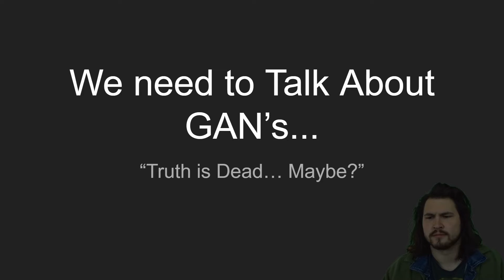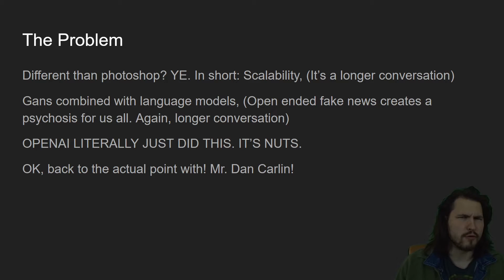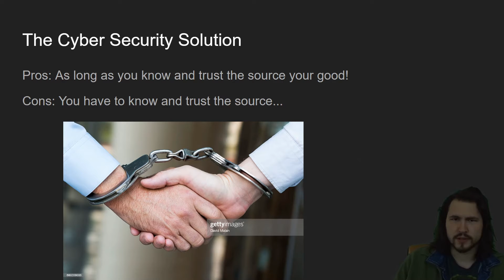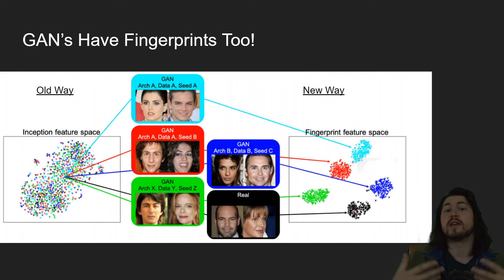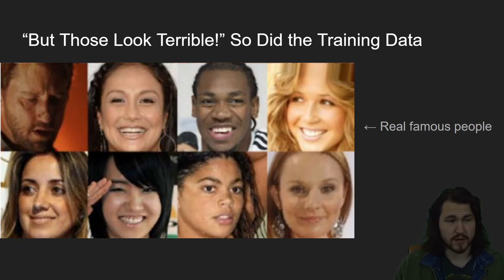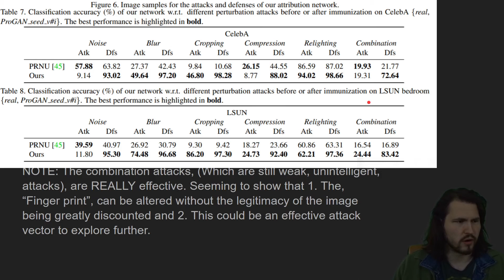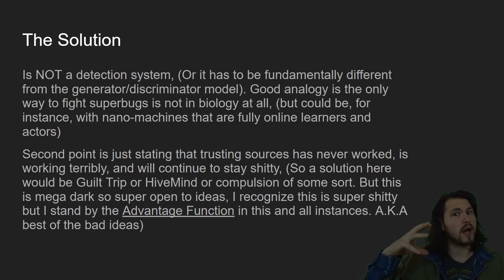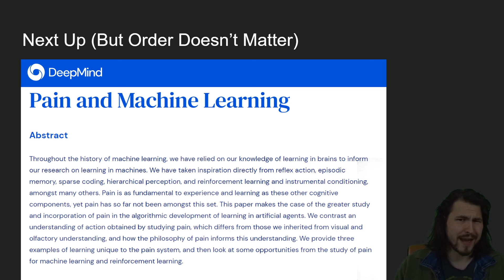Deepfakes Quicky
Deepfakes, (Basically GAN's), are kinda killing truth. How do we deal with this? Well let's blitz through it in this video.

Back in 2016, one man, Ian Goodfellow, poured his soul into an algorithm. And thus the first incarnation of the inner struggle was turned to the task of generation and GANs were born, (Generative Adversarial Networks). We now know them as Deepfakes and the implications are… disturbing and quite likely, apocalyptic. But can we detect if something is generated by an Ai? Maybe… for now… let's look at an awesome research paper from some legends working to do just this! Cuz… if we don’t… well… then truth really is kinda screwed and us along with it…

This is a MUCH bigger topic than just truth. It is my opinion that consciousness, empathy, imagination, and probably some other very important components of what it means to be non-sociopathically-intelligent require the ability to create. Annnnd we’ll get deep in the weeds about model based RL systems later on, (There are some truly bad a$$ papers I’d love to chat about).

0:00 Wut’s a GAN
0:23 Godfather of cyber-psychosis
1:26 Who cares?
3:03 Solutions
4:05 Best solution for now
6:46 Ain’t gonna work
7:46 Wut do?
8:24 Thx to these ^^^ legends
8:38 Outro